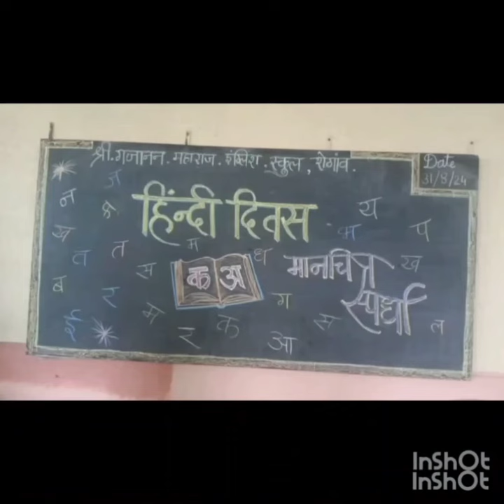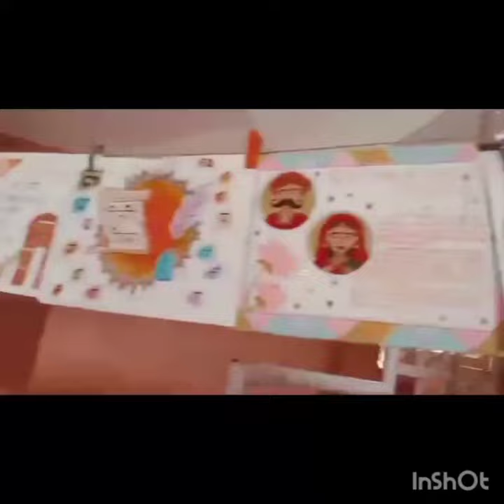Hindi Manchitra Competition on Hindi Divas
On the occasion of Hindi Divas, Hindi Manchitra Competition was organised for classes 8th to 10th.